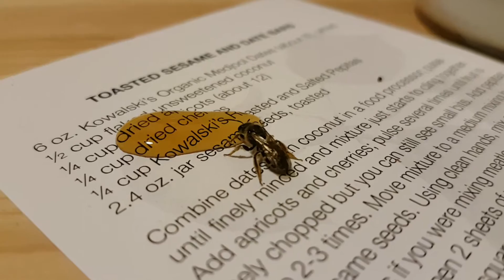Feeding dying bee with maple syrup